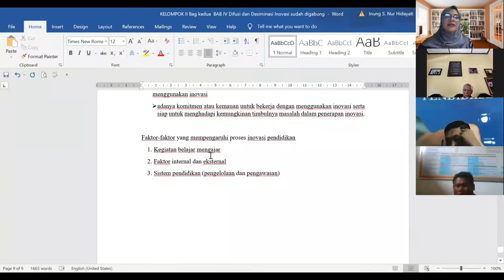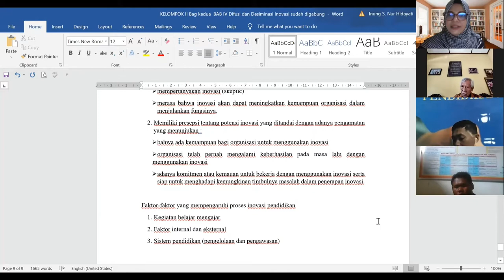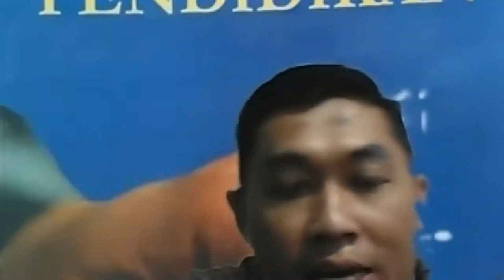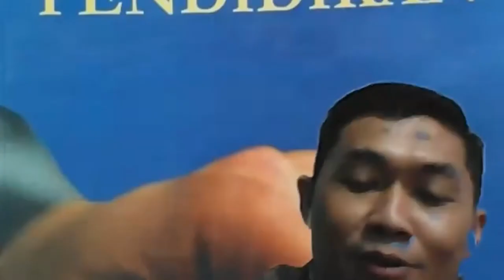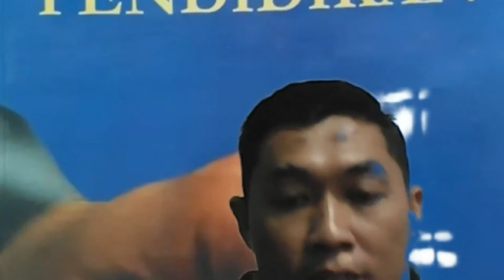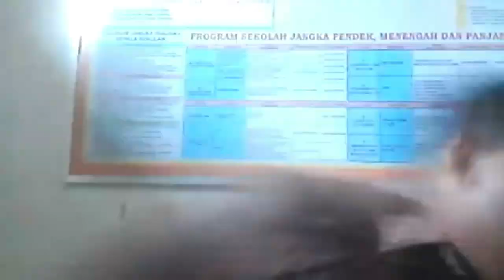Proses Inovasi Pendidikan │Diskusi Kita │Bersama Prof. Dr. H. Mulyoto, M.Pd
Proses Inovasi Pendidikan
Diskusi kali ini mengambil tema "Proses Inovasi" dengan referensi utama buku Inovasi Pendidikan karya Prof. Udin Syaefudin Sa'ud. Ph.D. Inovasi merupakan ide, barang, kejadian, metode yang diamati sebagai suatu yang baru. Apa yang baru? Bagaimana menggunakannya? Apa manfaat penerapan inovasi? Apa konsekuensi menggunakan inovasi? untuk menjawab pertanyaan itu, sebagian ada dalam diskusi kita. Mari kita simak sampai habis. Terimaksih